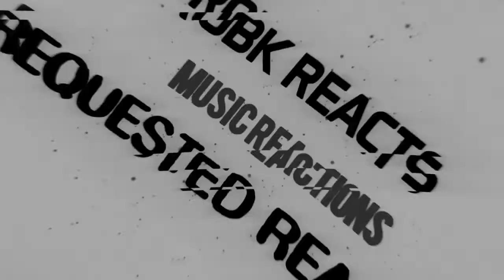Oasis - Requested Reaction Review - Cigarettes In Hell - First Time Hearing - Loved It!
I React to [As Long As They've Got] Cigarettes In Hell